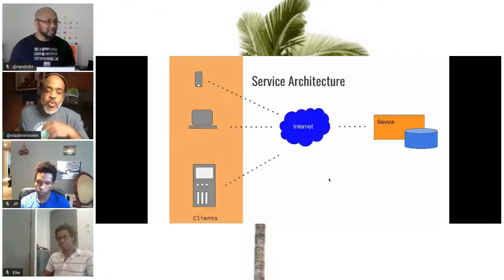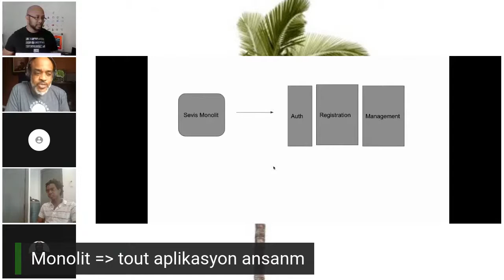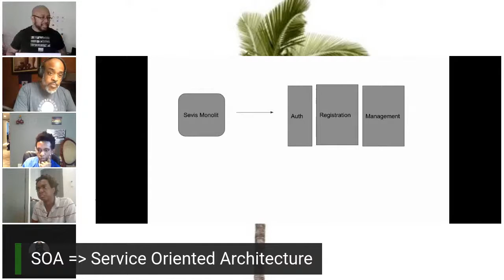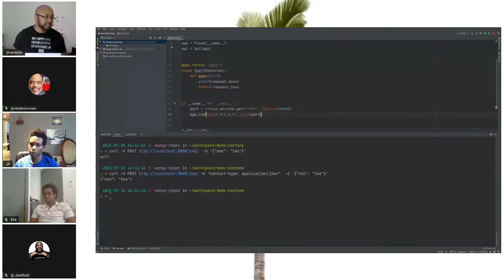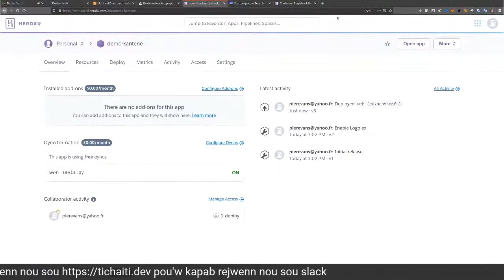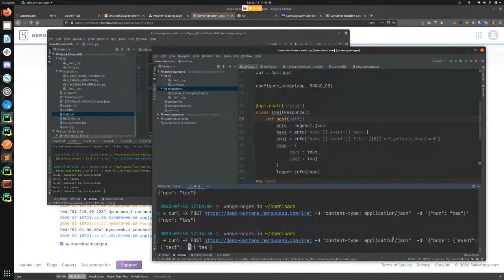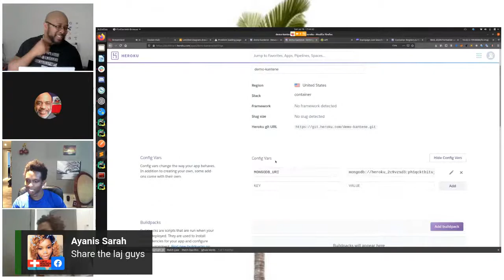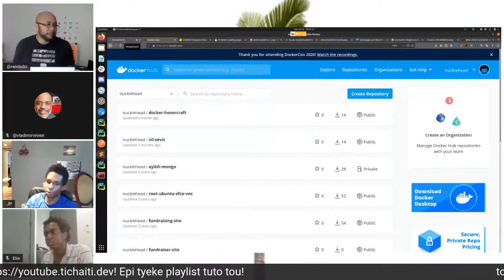Men kisa yon mikrosèvis ye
"microservice" nan mond genie logiciel la (software engineering).